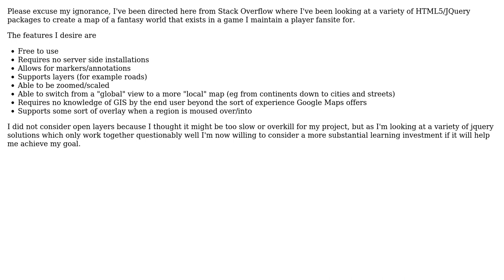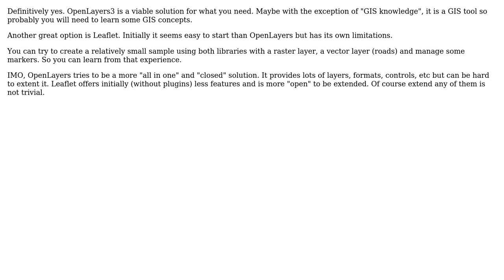GIS: Is OpenLayers appropriate for creating maps of a fantasy world?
With thanks & praise to God, and with thanks to the many people who have made this project possible! You are responsible for your own actions.